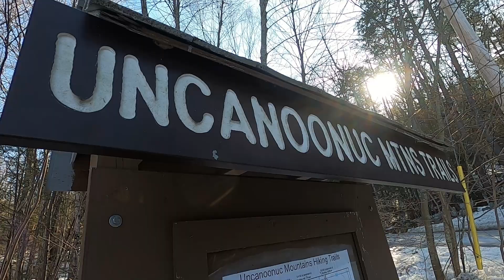Frozen Fun Hike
Enzo and I went on a hike to a new place in New Hampshire and it was a lot of fun, but it was a bit dangerous! It was incredibly icy, but we still enjoyed it, splashed in some puddles and had a great time!